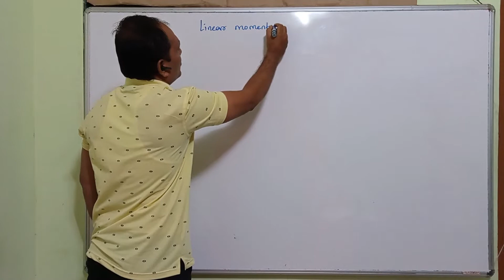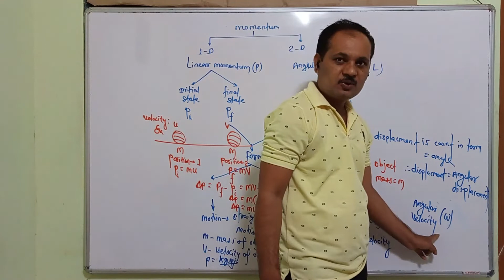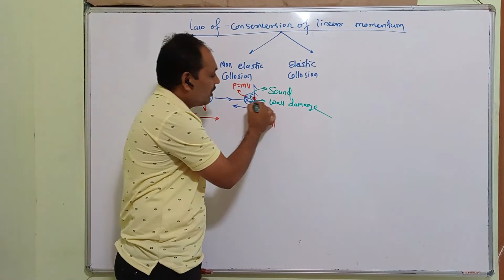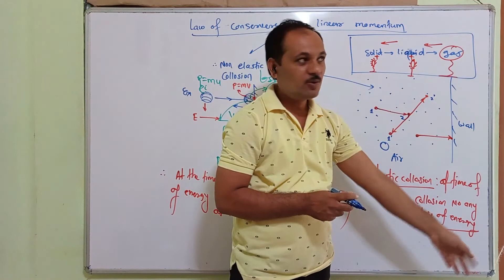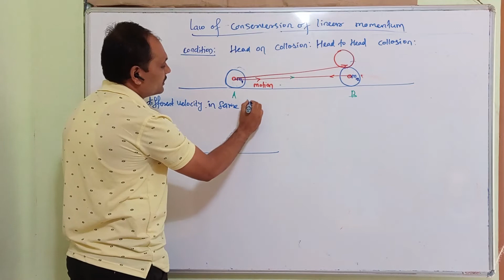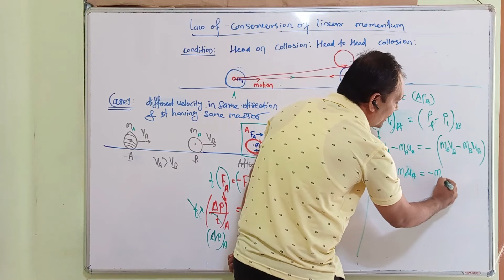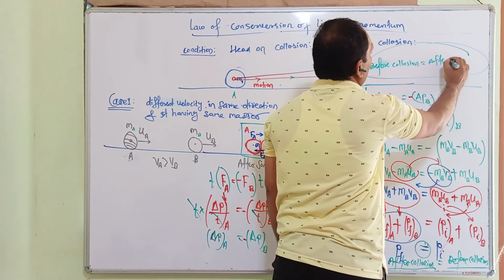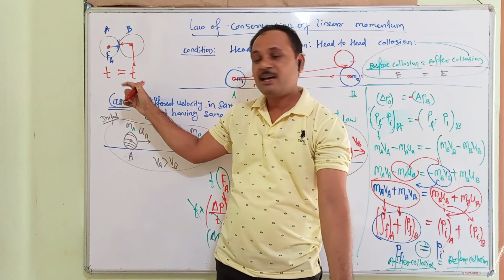law of conservation of linear momentum